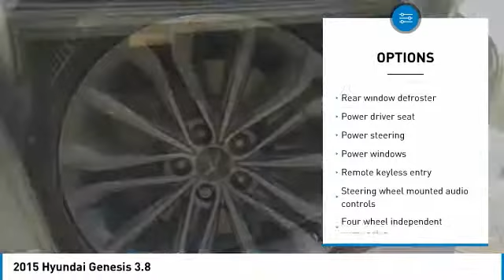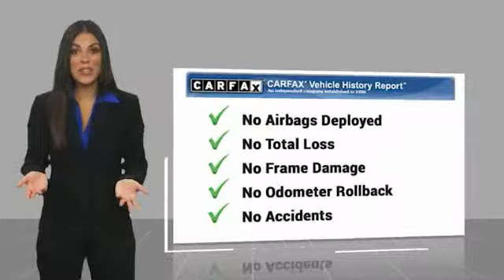2015 Hyundai Genesis 2015 Hyundai Genesis 3.8 FOR SALE in Las Vegas, CA U2241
Stop in today for a test drive of this U 2015 Hyundai Genesis

6950 West Sahara Ave.

Bei Let. CARFAX One-Owner.  Recent Arrival! 2015 Hyundai Genesis 3.8 18/29 City/Highway MPG  Vehicle price and availability are subject to change without notice.